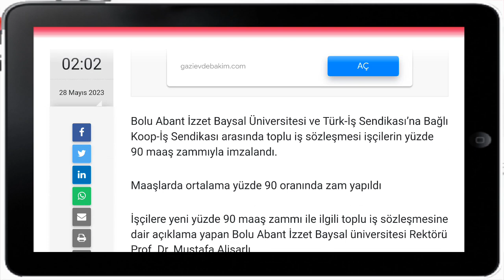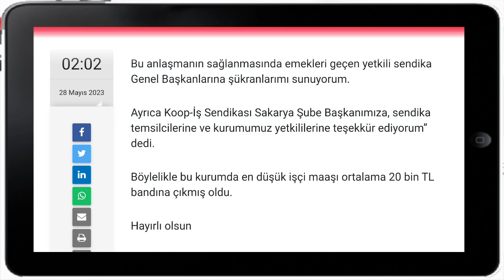Bir kurumda daha işçiye yüzde 90 maaş zammı yapılacaktır